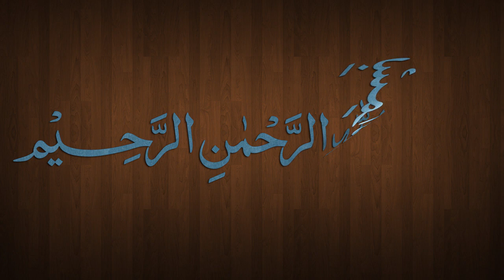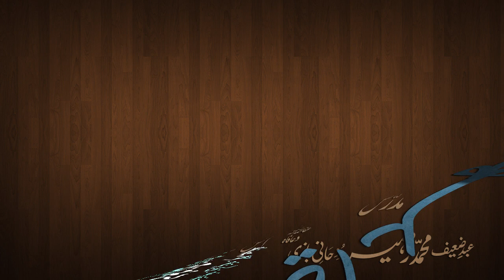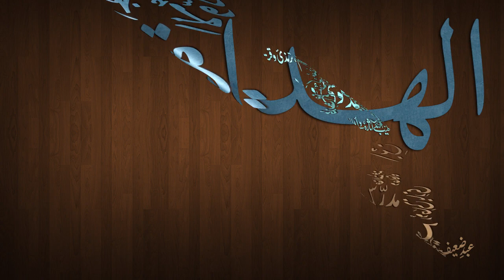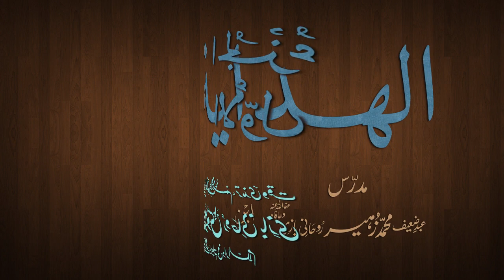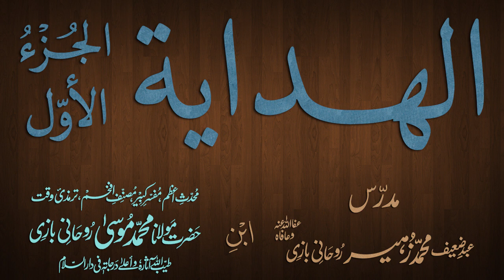Hidaya Juz 1 Dars - 41 - page - 081 - by Maulana Muhammad Zuhair Albazi - 05/12/2012